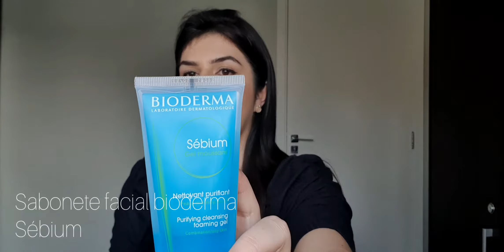TIVE MUITA ACNE NA PANDEMIA- MASKNE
Hoje no vídeo resolvi trazer um pouco do que vivi com as acnes desde o início da pandemia. Me conta aqui embaixo se você também teve/está tendo essa problema.
Um super beijo e até o próximo